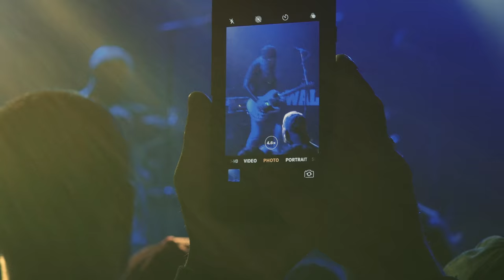King's X 2019 Wallys New Hampshire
dUg Pinnick: Bass/Vocals
Ty Tabor: Guitar/Vocal
Jerry Gaskill: Drums/Vocals
Jeffrey Kesler: Sound Engineer ( Thanks for making this show sound amazing! )
Filmed and edited: Bryan Powers